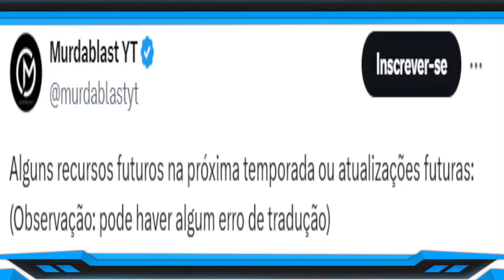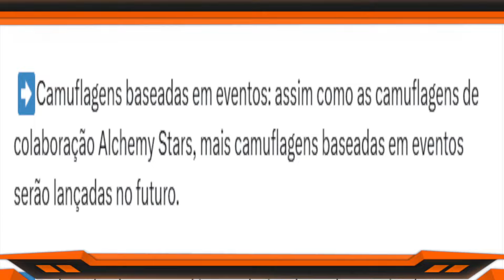NÓS CONSEGUIMOS VÁRIAS PARCERIAS GRÁTIS PRA TODOS COD MOBILE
CREDITS
MURDABLAST